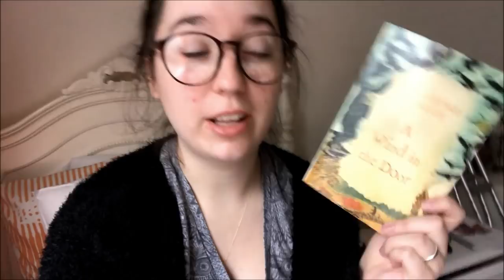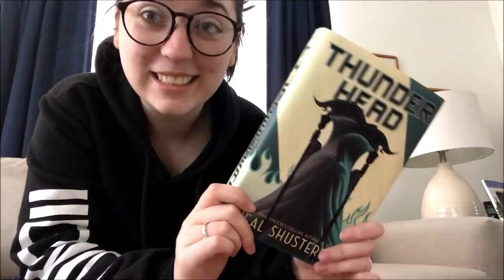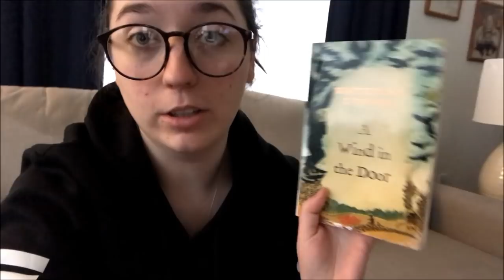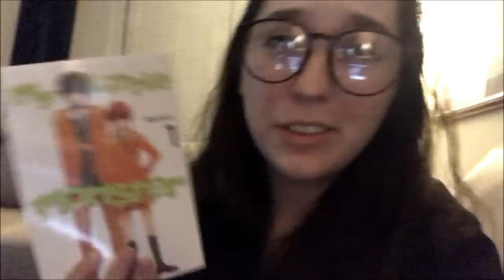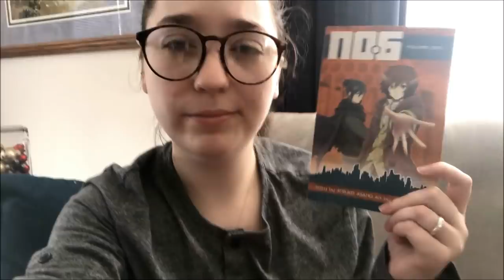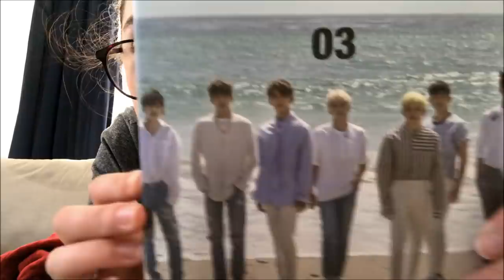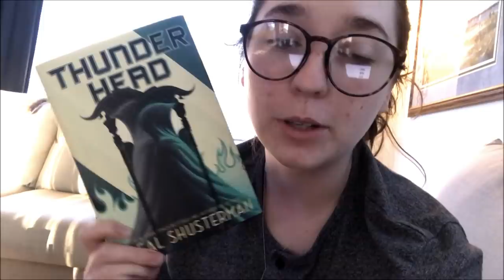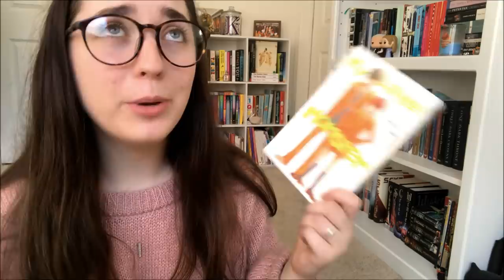245Thon VLOG and WRAP UP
I participated in the 24.5 Readathon this weekend! I read SO MUCH and I'm very proud of myself tbh - plus I feel like this makes up for me failing at cramathon lol

F.A.Q.
1. KATE you read so many Murakami novels?? Where do I start??
2. How do you pronounce your username?
3. What is your college major/what do you do in college?
4. What languages do you know?
5. YOU LIKE KPOP? WHAT GROUPS/PEOPLE/SONGS?
Yes, I love Kpop – I post kpop related unboxings/MV reactions and first listens and stuff like that on this channel! My bias groups are EXO (and EXOCBX), Seventeen and Twice and my UB is Zhang Yixing. I also fucking LOVE Bastarz, SHINEE, BTS, Blackpink, Dean, CL, and GD. I also watch kdramas so totally feel free to chat with me about them in the comments!